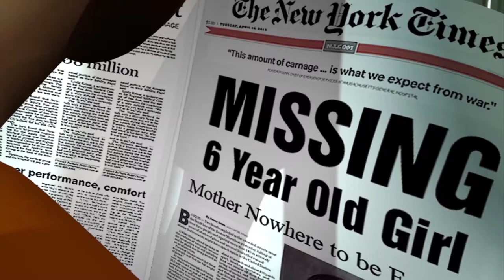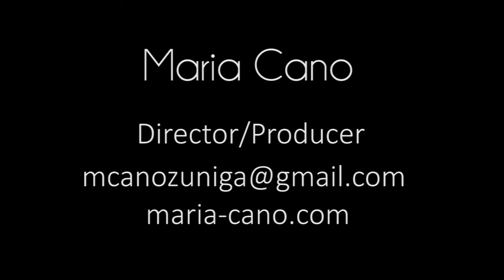Maria Cano Project Reel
Director.Producer.Assistant Director